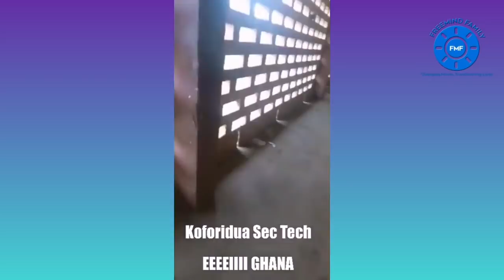Koforidua Sec Tech in state of Emergency - Ghana water will shock you😳 - A Borga defends Twene Jonas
Koforidua Secondary Technical Dormitories in a state of Emergency. Pipe water in Ghana is a complete danger to the health of Ghanaians. A Ghanaian man living abroad defends Twene Jonas, Freemind Family and others.